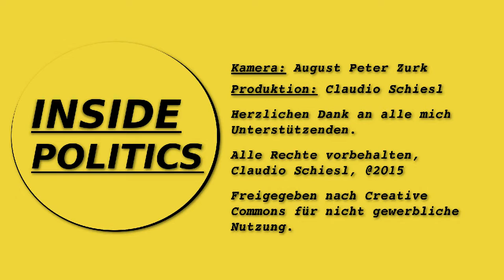Inside Politics, EP. 19, Landesrätin Doris Kampus, SPÖ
Nach der Sommerpause waren wir im  steirischen Presseclub zu einem Politikabend eingeladen und sprachen mit SPÖ-Landesräten Kampus, Leichtfried und Lackner.

WIr veröffentlichen diese Gespräche gemeinsam mit Mitschnitten aus dem Politikabend  in drei Teilen.

In diesem Beitrag sprachen wir mit Landesrätin Mag.a Doris Kampus über die Asylthematik und ihre Ziele in den nächsten fünf Jahren.